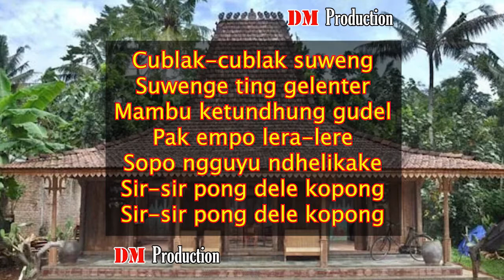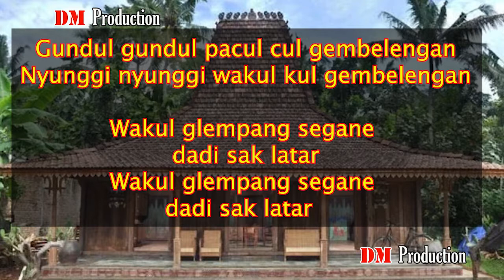Cublak Cublak Suweng - Gundhul Pacul | Medley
Makna lirik yang terkandung pada lirik Cublak-cublak suweng adalah untuk mencari harta janganlah menuruti hawa nafsu tetapi semuanya kembali ke hati nurani yang bersih. Tidak dipengaruhi hawa nafsu. Dengan hati nurani akan lebih mudah menemukan kebahagian, dan tidak tersesat jalan hingga lupa akan akhirat. Dari segi kultural lagu dolanan Cublak-cublak suweng dapat memberikan ajaran kepada anak agar tidak menuruti hawa nafsu, menjaga harmoni dengan alam, sesama manusia dan orang tua. Lirik pada lagu dolanan merupakan salah satu bentuk karya sastra Jawa yang digunakan anak-anak untuk bermain. Sedangkan pengertian sastra sendiri adalah karya manusia yang berupa dan refleksi pengarang mengenai kehidupan bermasyarakat. Salah satu hasil karya sastra berwujud lirik dan lagu.

--- Gundul gundul pacul, gembelengan---
Gundul adalah kepala plontos tanpa rambut. Kepala adalah lambang kehormatan dan kemuliaan seseorang, sementara rambut adalah mahkota lambang keindahan kepala. Dengan demikian, gundul artinya adalah kehormatan yang tanpa mahkota.
Pacul adalah cangkul, alat pertanian yang terbuat dari lempeng besi segi empat, merupakan lambang rakyat kecil yang kebanyakan adalah petani. Orang Jawa mengatakan bahwa pacul adalah papat kang ucul (lit. "empat yang lepas"), dengan pengertian kemuliaan seseorang sangat tergantung kepada empat hal, yaitu cara orang tersebut menggunakan mata, hidung, telinga, dan mulutnya. Jika empat hal itu lepas, kehormatan orang tersebut juga akan lepas.
Mata digunakan untuk melihat kesulitan rakyat.
Telinga digunakan untuk mendengar nasihat.
Hidung digunakan untuk mencium wewangian kebaikan.
Mulut digunakan untuk berkata-kata yang adil.
Gembelengan artinya "besar kepala, sombong, dan bermain-main" dalam menggunakan kehormatannya.
Dengan demikian, makna kalimat ini adalah bahwa seorang pemimpin sesungguhnya bukan orang yang diberi mahkota, tetapi pembawa pacul untuk mencangkul (mengupayakan kesejahteraan bagi rakyatnya). Namun, orang yang sudah kehilangan empat indera tersebut akan berubah sikapnya menjadi congkak (gembelengan).

--- Nyungi nyunggi wakul kul, gembelengan ---
Nyunggi wakul (membawa bakul di atas kepala) dilambangkan sebagai menjunjung amanah rakyat. Namun, saat membawa bakul, sikapnya sombong hati (gembelengan).

--- Wakul ngglimpang segane dadi sak latar ---
Wakul ngglimpang (bakul terguling) melambangkan amanah dari rakyat terjatuh, akibat sikap sombong saat membawa amanah tersebut.
Segane dadi sak latar (nasinya jadi sehalaman) melambangkan hasil yang diperoleh menjadi berantakan dan sia-sia, tidak bisa dimakan lagi (tidak bermanfaat bagi kesejahteraan rakyat).